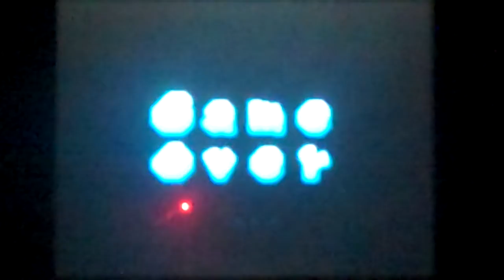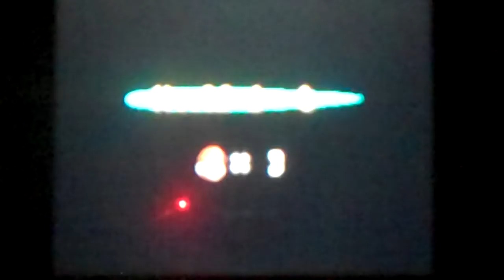New Super Mario Bros. Gameplay part 14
mario part 14 enjoy :)